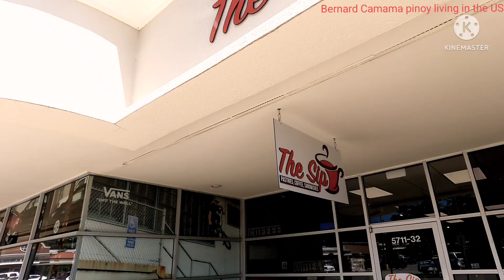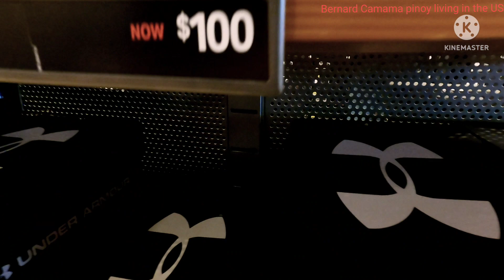shopping at Williamsburg Premium Outlets